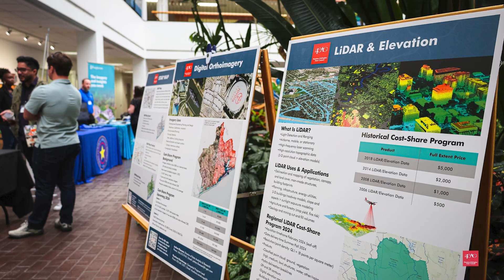Houston Area GIS Day